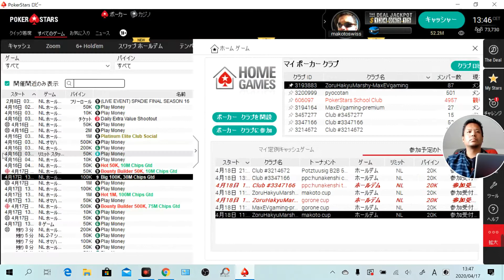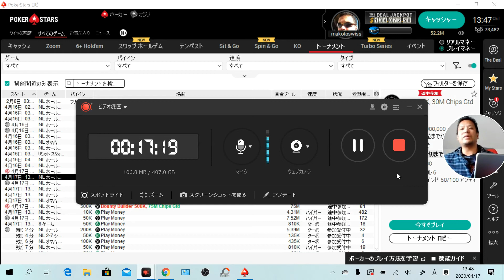20200417 舟剣士カップ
編集なしですがアップします